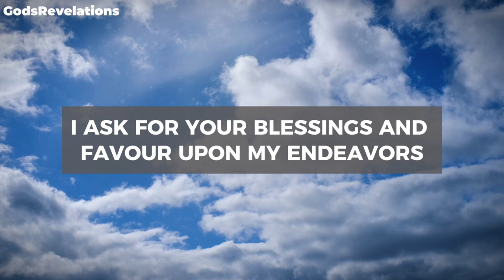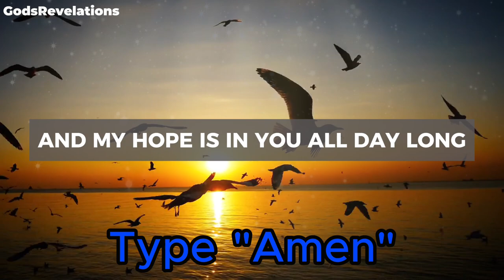God's Revelations - A Prayer for God’s Help in Times of Need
God's Revelations - A Prayer for God’s Help in Times of Need - Let Go of My Worries and Anxietie

godsrevelations